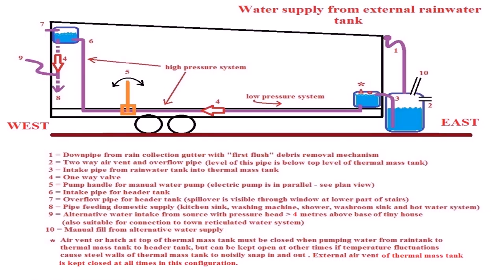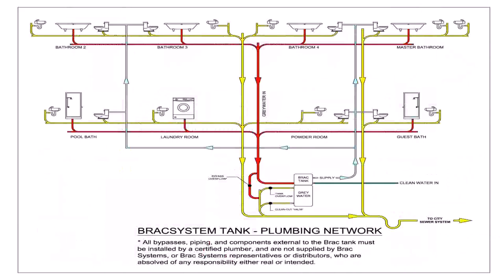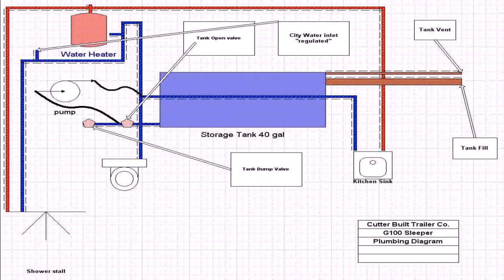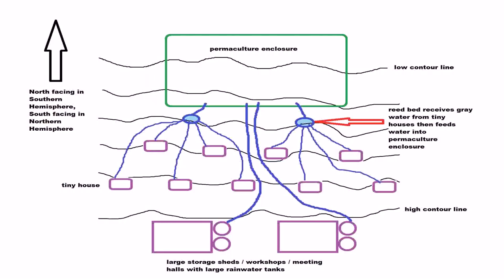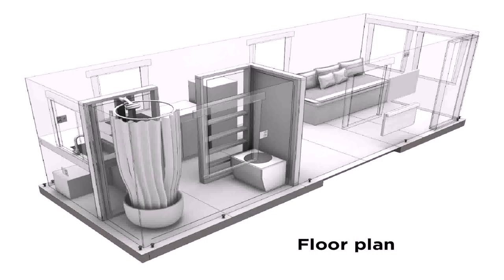Buy Car NY 5% DP